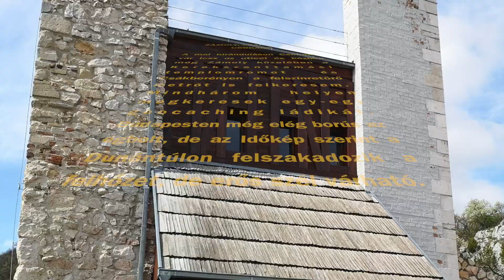Zámoly, Csákberény, csókakő 2022 04 16 HD 1080p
ZÁMOLY, CSÁKBERÉNY, CSÓKAKŐ

A mai kiránduláson Csókakői vár lesz az uticél és közben még Zámoly közelében a Kerekszenttamási templomromot és Csákberényen a felszínretörő metrót is felkeresem. Mindhárom helyen megkeresek egy-egy geocaching ládikát. Budapesten még elég borús az égbolt, de az Időkép szerint a Dunántúlon felszakadozik a felhőzet, de erős szél várható.

A kirándulás során az alábbi geoládákat kerestem meg.